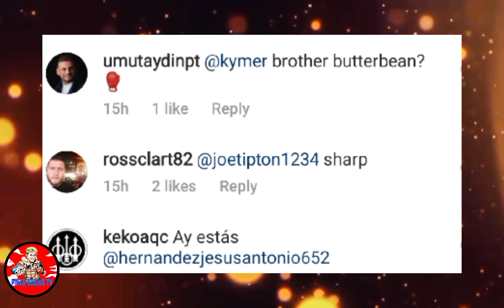CASIMERO WINALANG HIYA SA PINAS NG IILAN MAY KAKAIBA SA AMERICA AT DAMBUHALANG BOXER#pinasboxingtv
Casimero Winalang Hiya sa Pinas ng iilan may Kakaiba sa America at Dambuhalang Boxer